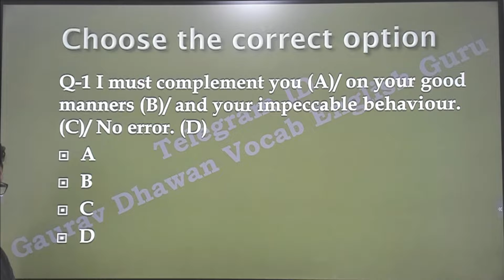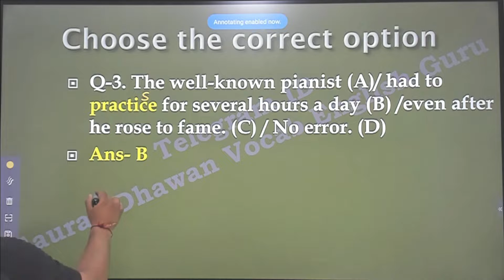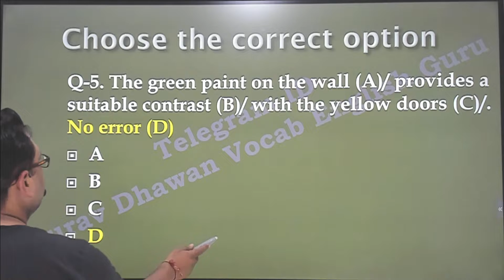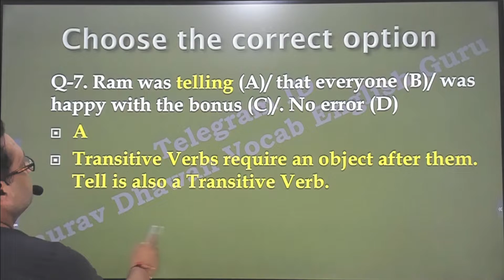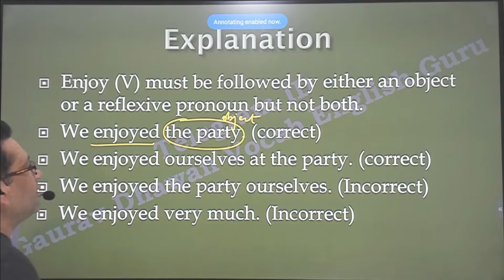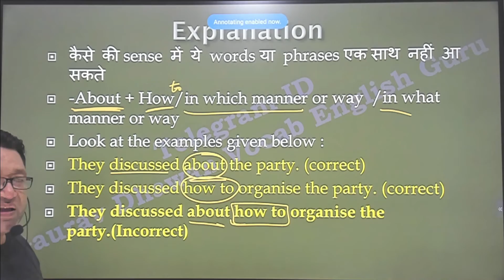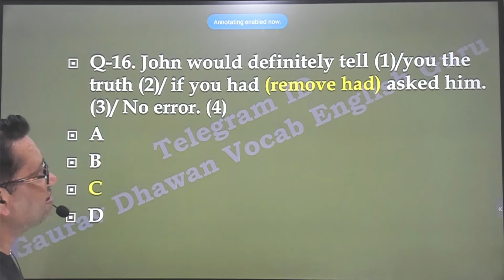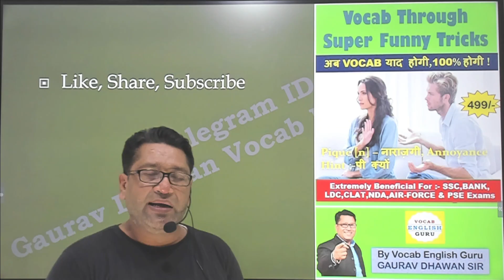AFO 2022 | 2023 | Advanced Level Common Errors | English | Part 2| Error Detection | Spotting Errors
Advanced Level errors with Detailed explanations to improve Basics of English